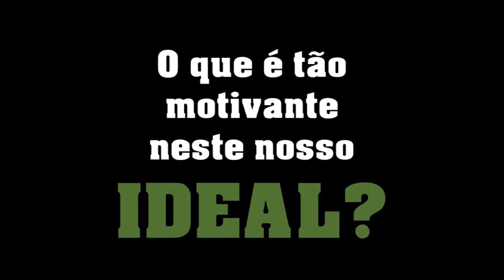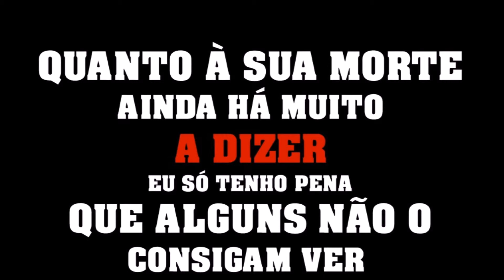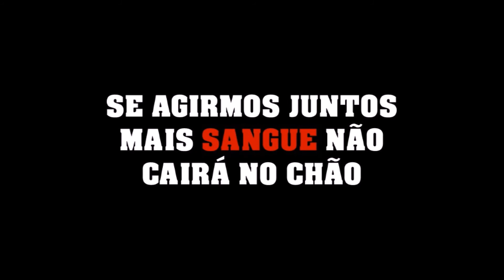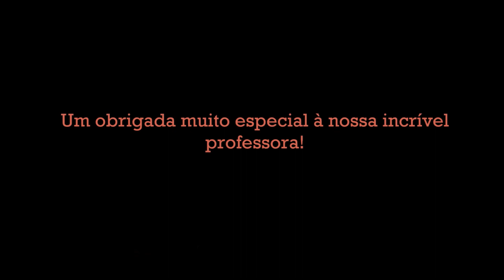Ana Teresa Carvalho - Tu tens opção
ESV
Oficina Multimédia B
2018/2019